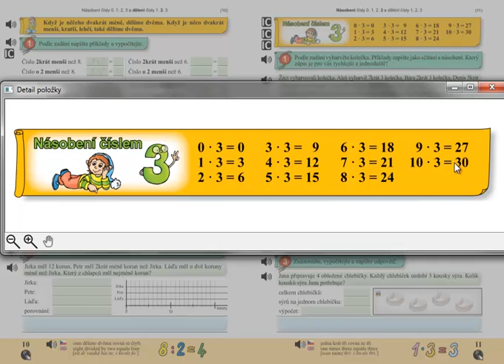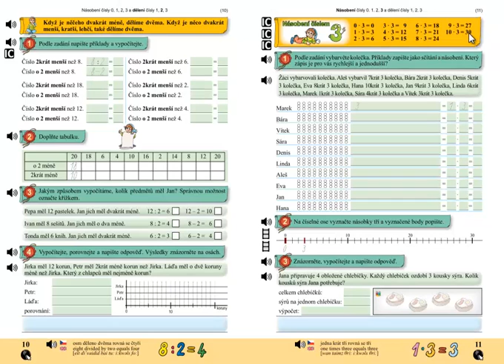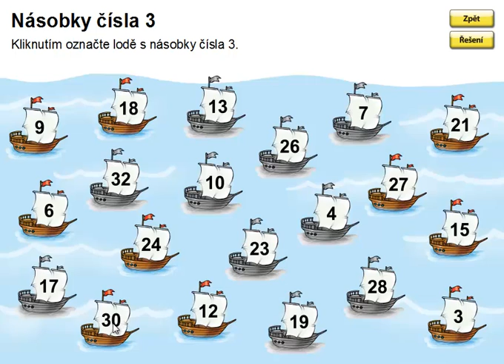Násobení 3; Matýskova matematika 6.díl, strana 11, úvod